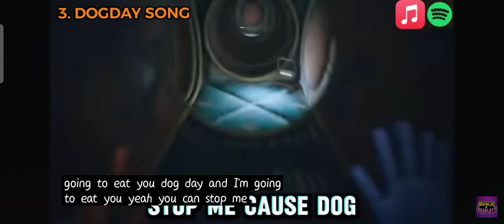my voice 7 i tink